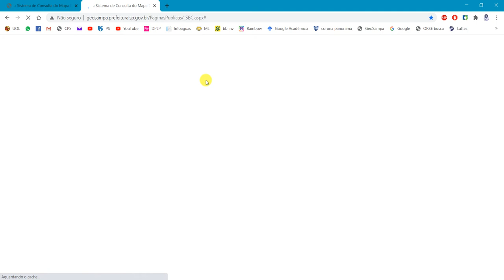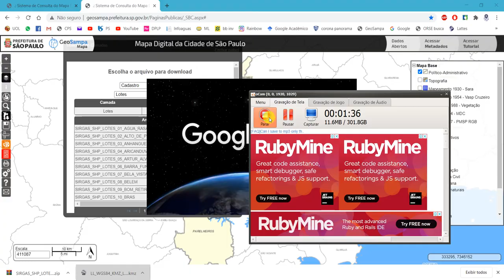Como Baixar Lote do Geosampa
Neste tutorial ensino como baixar lote do Geosampa e abrir no Google Earth.
Recurso útil para ver sobreposição de imagens históricas e medir área / perímetro.